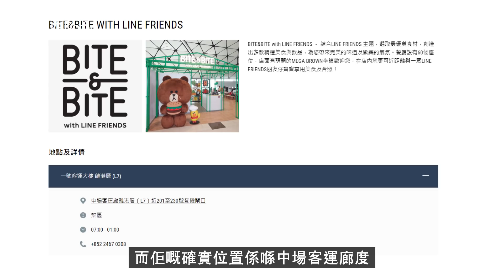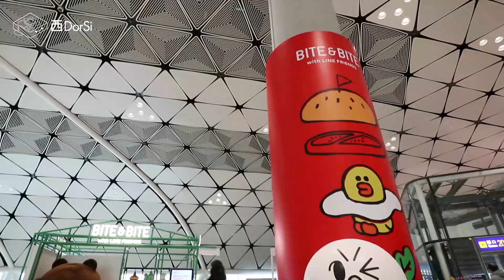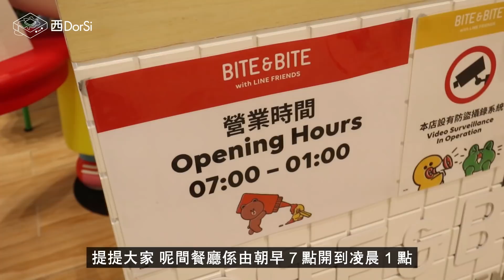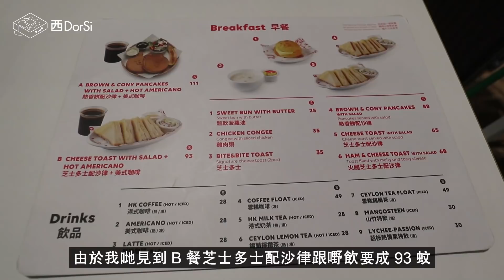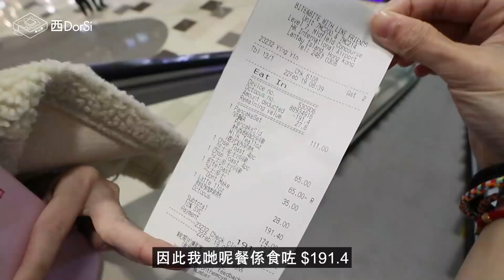[窮L遊記·香港篇] #36 bite&bite ｜試食香港Line Friends主題餐廳！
BITE&BITE with LINE FRIENDS
地址：中場客運廊離港層（L7）近201至230號登機閘口
營業時間：週一至週日07:00-01:00